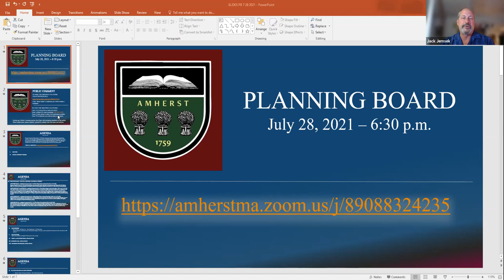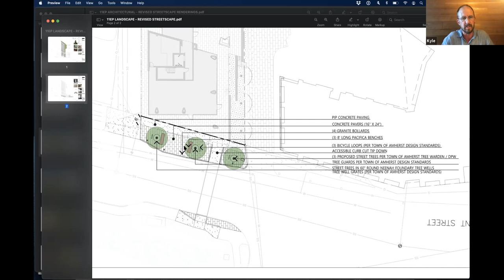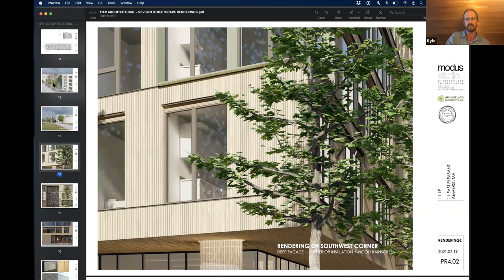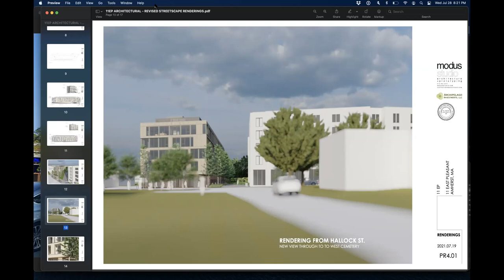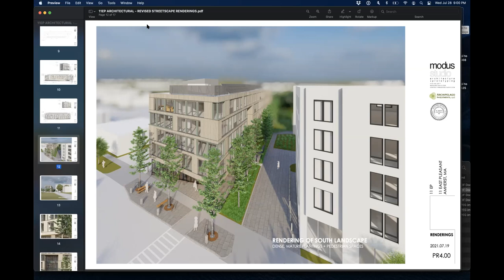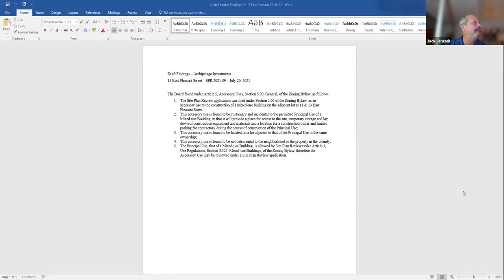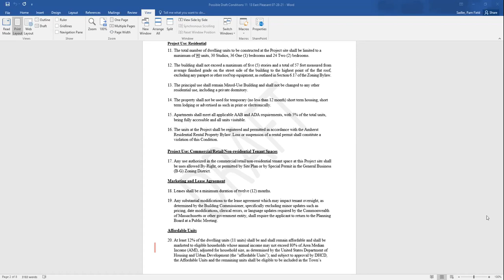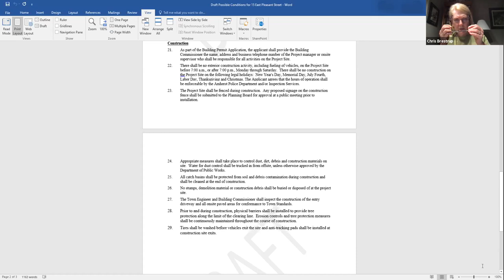Planning Board July 28, 2021